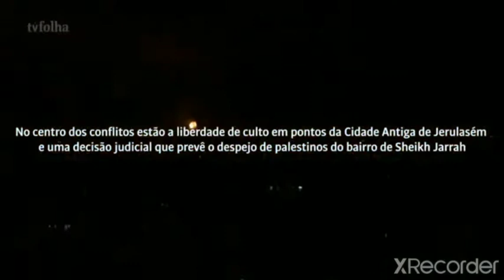ISRAEL VS PALESTINOS** ATAQUES Y BOMBARDEOSS 2021 .😭😱😱😱😱😱😱😱⚙⚙⚙🧨🧨🧨🧨🧨🧨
SUSCREBETE PARA MAYOR INFORMACION,